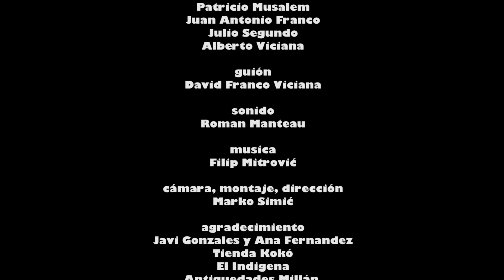CAJA DE TAVIRA